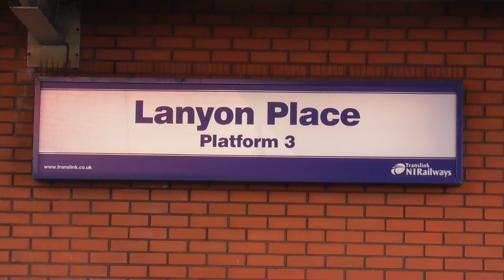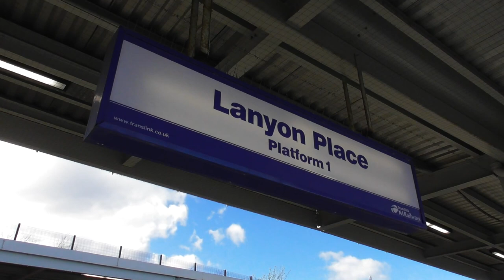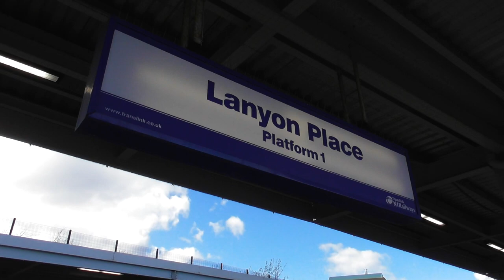Trains at Belfast Central / Lanyon Place. April & May 2023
Trains at Belfast Central / Lanyon Place Station during April & May 2023.